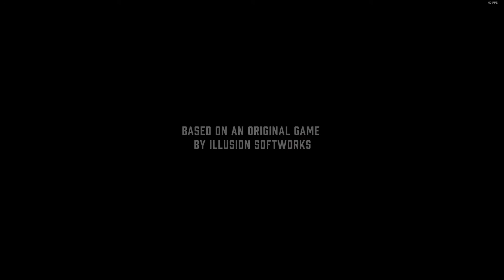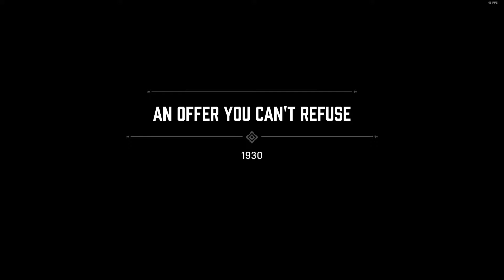MAFIA DEFINITIVE EDITION PART 1 INTRO